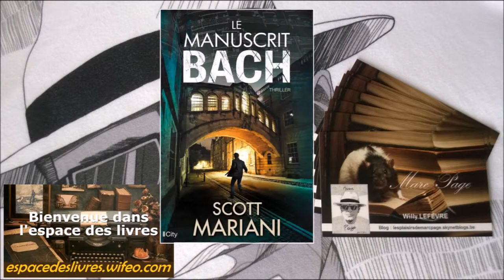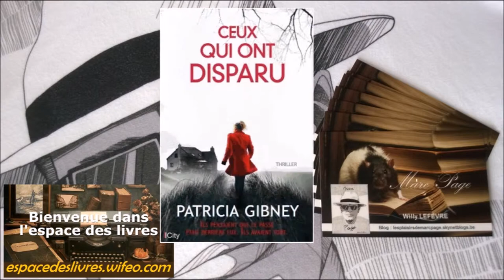Chroniques de Guillaume Sautet les nouveautés de la semaine 15 avril